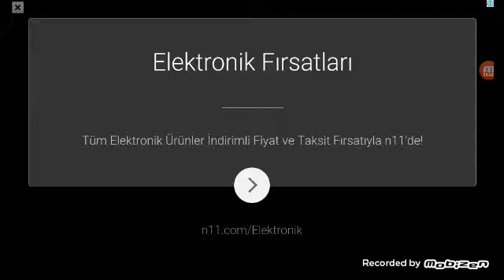Asaf kafatopu maçı